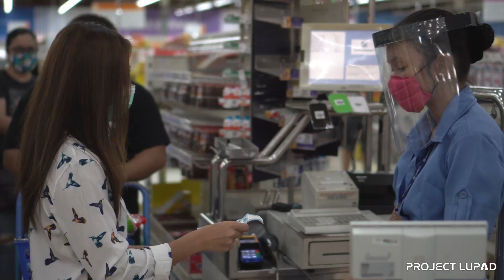Drone Delivery During COVID-19 Quarantine Featured on TV Patrol North Mindanao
Watch the TV Patrol North Mindanao segment featuring the drone delivery during COVID-19 quarantine. The segment was aired on April 8, 2020.

A delivery drone is an autonomous vehicle, or an unmanned aerial vehicle (UAV), used to transport packages, food or other goods. Drone delivery is the next frontier for eCommerce, with major players like Amazon and Uber investing heavily in the technology.

This is a concept video on how drone grocery delivery can help people buy essential commodities while implementing the "stay at home" policy during the COVID-19 community quarantine/lockdown in the Philippines.

The idea is for the buyer to list the grocery items to purchase, send the list to the supermarket along with the eco-bag and money using a drone. A shopper is standing by at the supermarket drone landing area to receive the grocery list with the eco-bag and money. While the drone is standing by for the grocery items, the supermarket shopper gets the grocery items listed by the buyer, put the items into the eco-bag, pay the items, and return to the drone landing area. When the shopper is back to the drone landing area, the drone lifts the grocery items and activate the "return to home" feature, wherein the drone goes back to the buyer's home location based on the GPS.

In this concept video, we're using DJI's Phantom 4 Pro which can lift approximately 1kg of weight. Other heavy lifting drones can lift up to 18kg - 226kg. The home location (Montierra Subdivision) is approximately 3.0 KM from the supermarket (SM Uptown Supermarket) in Cagayan de Oro City, Misamis Oriental, Philippines.

Special thanks to SM Supermarket for making this Drone Grocery Delivery concept video possible and Angelo Andrade, PJ Dela Peña of TV Patrol North Mindanao (ABS-CBN) for the feature.

Project LUPAD (League of Unmanned Philippine Aerial Drones) is the codename for an initiative that aims to develop a new perspective on how we see the world.

To all drone pilots and enthusiasts in the Philippines, join Drone Pilots Philippines a group of amateur and professional drone pilots in the Philippines.

Discover new perspectives with:
1. Breathtaking aerial videography
2. High-resolution aerial photography
3. Live aerial video streaming
4. 360° aerial photography
5. Drone pilot training
6. 3D structural mapping

Philippine Aerial Services Location:
1. Northern Mindanao Aerial Services
2. Misamis Oriental Aerial Services
3. Cagayan de Oro Aerial Services
4. Lanao del Norte Aerial Services
5. Iligan Aerial Services
6. Bukidnon Aerial Services
7. Malaybalay Aerial Services
8. Camiguin Aerial Services
9. Misamis Occidental Aerial Services
10. Ozamiz Aerial Services
11. Cebu Aerial Services
12. Manila Aerial Services
13. Davao Aerial Services
14. Surigao Aerial Services
15. Bohol Aerial Services
16. Palawan Aerial Services
17. Siquijor Aerial Services
18. Butuan Aerial Services
19. General Santos Aerial Services
20. Boracay Aerial Services